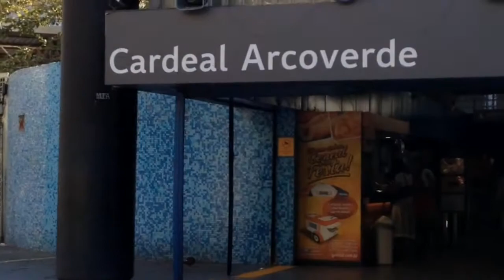RÍO DE JANEIRO BRASIL